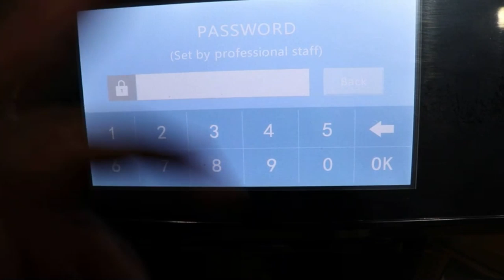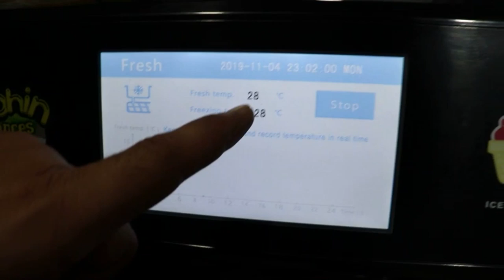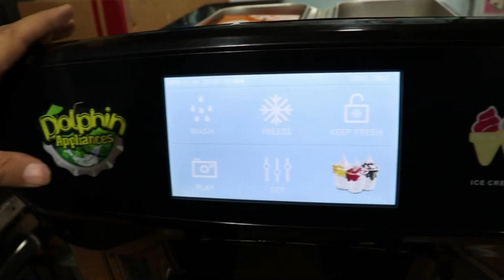Softy Ice Cream Machine | मार्किट में पहली बार डिजिटल स्मार्ट सोफ्टी आइस क्रीम मशीन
hello friends

welcome to dolphin appliance channel ...

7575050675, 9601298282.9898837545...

dolphin brand softy ice cream machine,
best quality ice cream machine we are manufacturer ...
fully digital function softy ice cream machine with 7 inch touch display .

how to make ice cream.   best quality ice cream recipy ..

ice cream kese banaye..  softy ice cream machine price in india ..

how to install softy ice cream machine, softy ice cream machine ko install kese kare ...

softy ice cream machine mantanince ...